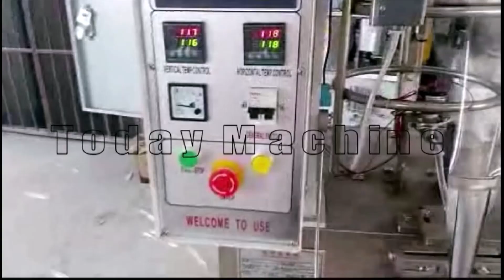Factory price Automatic liquid condiment pouch packing machine fully automatic liquid packing machin